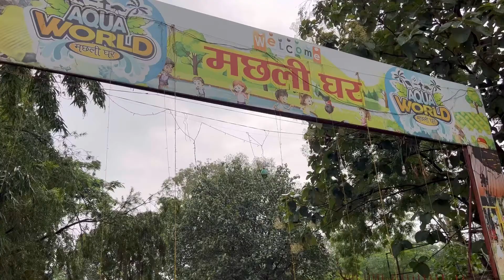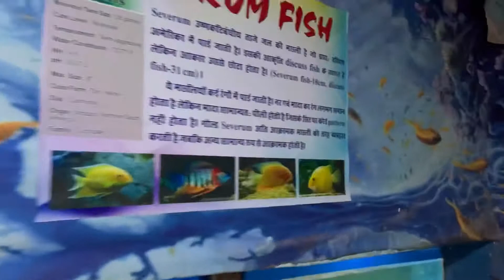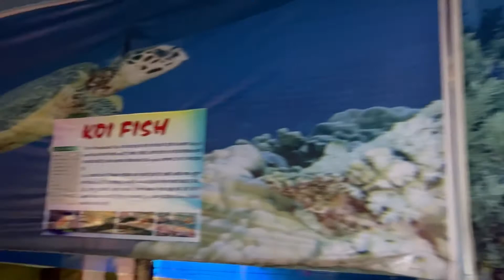Aqua World Machli Ghar Ranchi | Ranchi Aquarium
Aqua world Machli Ghar is Located near Ranchi Court near Governor house. It is 7.4 km from city centre. The entery fees for this Aquarium is 30 rs. This is small place but you can see various type of fishes in this Aquarium.

Inside Aqua World Machli Ghar there is small Kids play area and game zone. Your kids will enjoy a lot here. And this place host birthday party kitty party.

I hope you guys loved this video and This Aquarium and hoping to come once.